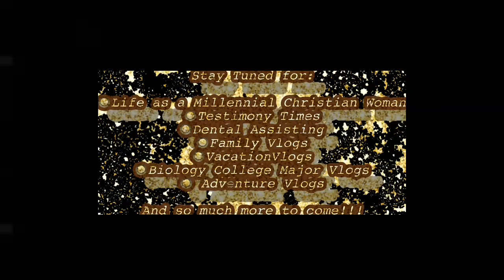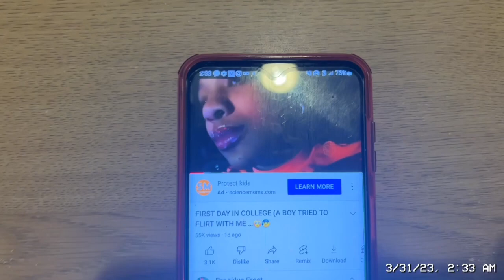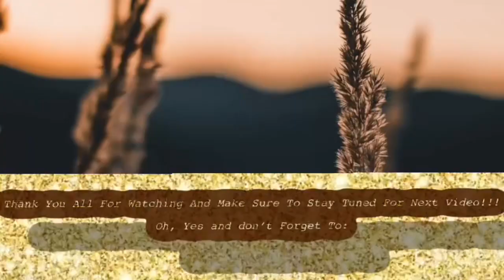I AM Bodacious Noèl: Minding My Affairs Pt. 3